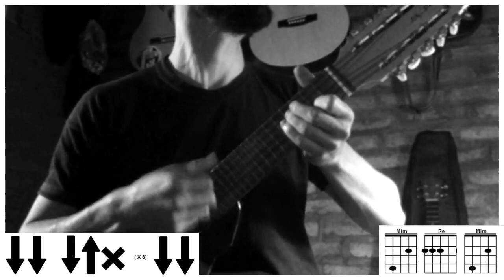CHARANGO | El Humahuaqueño - Los Tekis (Charango cover/tutorial) Martin Lopez